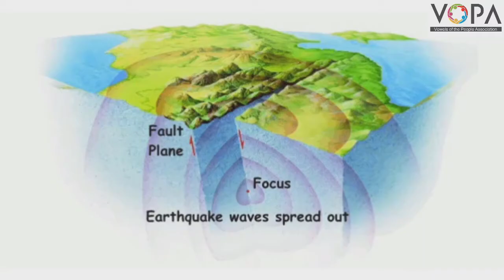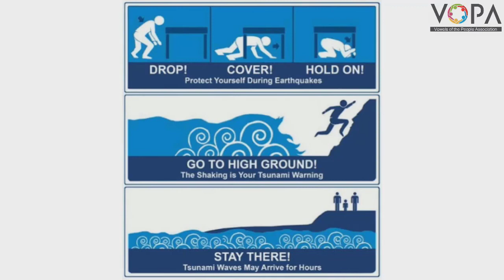4th | परिसर अभ्यास १ | नैसर्गिक आपत्ती | भूकंप व त्सुनामी | VSchool